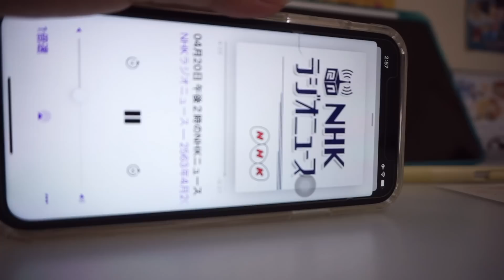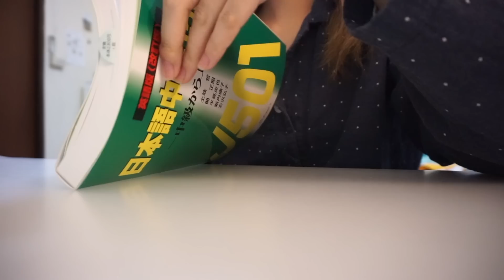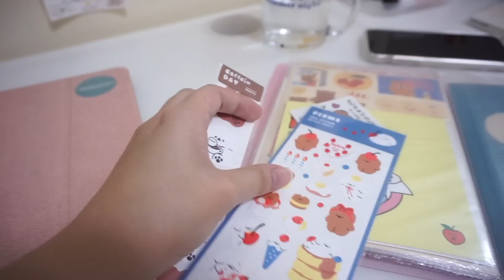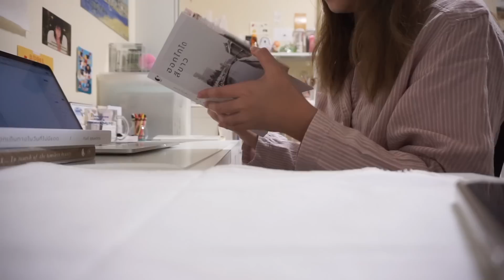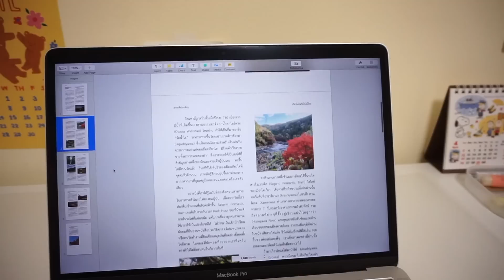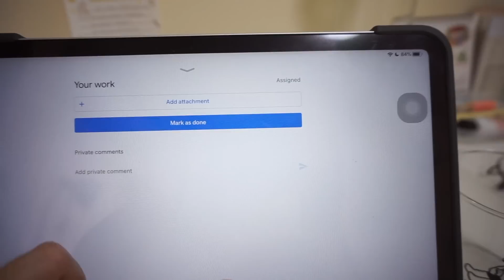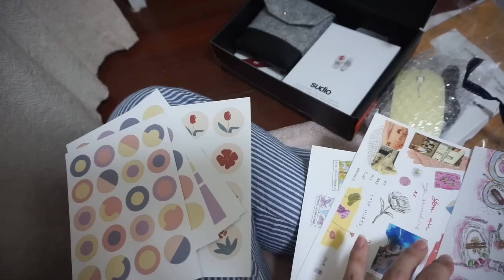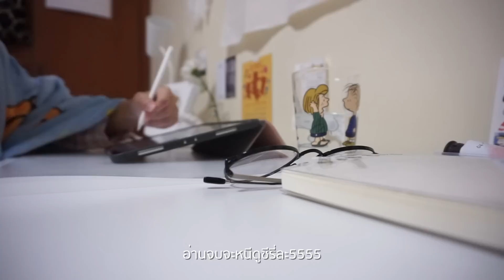vlog ep.25 : อยู่บ้านช่วงกักตัวแบบเปื่อยๆ สอบออนไลน์ homecafe | yellowpeach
แฮะ ว่าจะลงวันเสาร์ แต่ก็คือไม่ทัน555555 คลิปนี้พูดเยอะกว่าปกตินิดนึง ไม่ยาวมากค่าา หวังว่าจะชอบกันน

For work : pls. contact via dm ig

--- About me ---
Name : Mormilk ( Paricha Laohamonthonkul)
Faculty of Arts, Chulalongkorn University (日本語専攻)
Age : 20 (1999)
Camera : Sony A6000, iphone11
Editing : Final Cut Pro